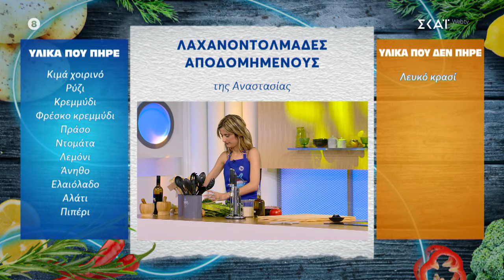Η Νεφέλη καλείται να μαγειρέψει λαχανοντολμάδες αποδομημένους - Θα τα καταφέρει; | 14/05/2024